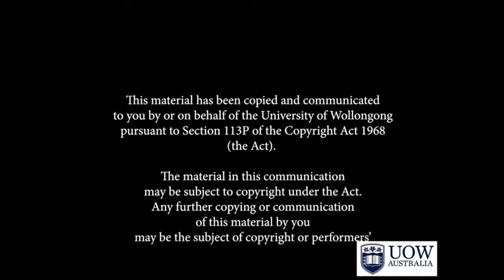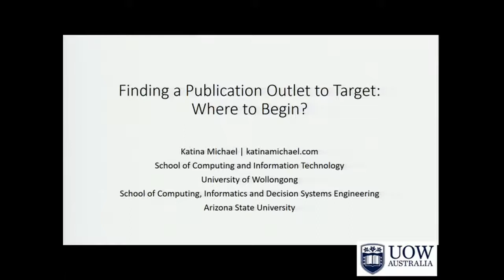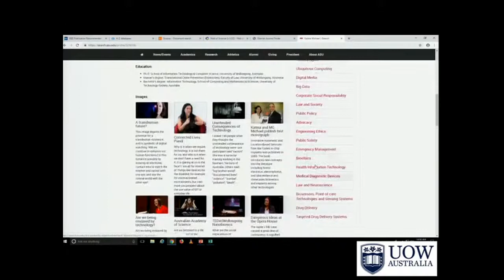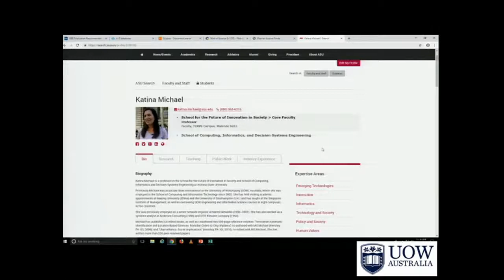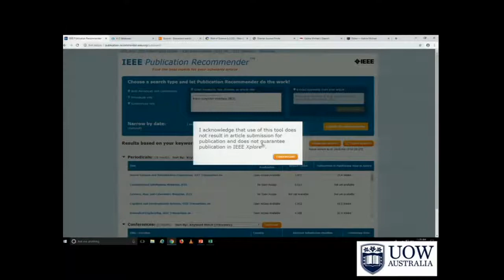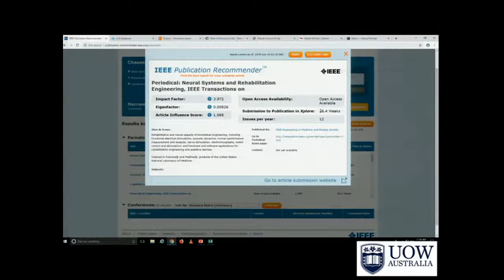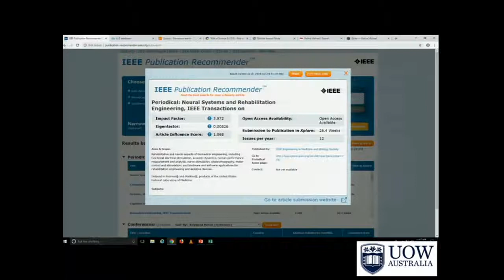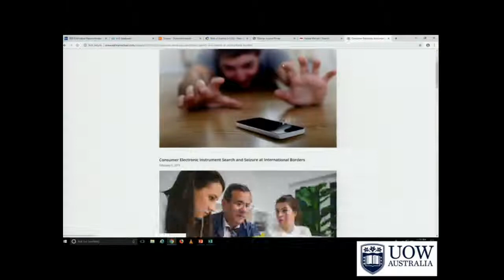Lecture 2 - Targeting Publications using Recommender Systems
Targeting publications for your research outcomes. Beginning with keywords, mindmaps, recommender systems for IEEE and journal finder for Elsevier, and working with the ERA spreadsheet for Australians. The complete 2 hours of my presentation was not captured on this YouTube clip, but some will find the first bit relevant.